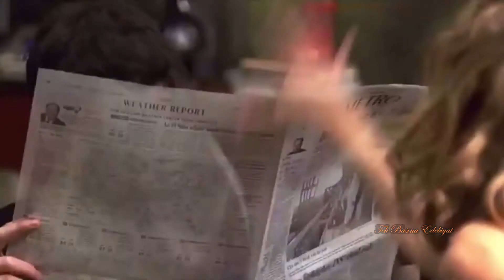ESMERAY...UNUTAMA BENİ...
1949 yılında dünyaya gelen ESMERAY Diriker ,Neriman Altındağ Tüfekçi'nin yönettiği koroda müziğe adım attı. 1973'te Kim Bunlar? topluluğunun solistliğini yaparken, toplulukla birlikte çıkardıkları "Kim Bunlar?" adlı plağın A yüzünde seslendirdiği "100 Kerre 1000 Kerre" adlı şarkıyla müzik dünyasına adım atmış olmasına rağmen plağın üstünde adı dahi yazmıyordu. TRT'nin düzenlediği ve bir daha da tekrarı olmayan 1. Toplu İğne Beste Yarışmasında bestelerinde Erol Tanır imzası geçen eşi Şemi Diriker'in bestesi olan "Unutama Beni" ile birincilikte adını duyurdu ama uzun bir zaman UNUTAMA BENİ'yi ekranda seslendiremedi ve bu plaktan sonra yaptığı 45'liklerle de TRT denetimine takıldı. Günümüze kadar dokuz adet 45'lik, dört adet LP ve Kağıt Mendil isimli bir adet kaset çalışması yapan Esmeray, 1981 yılında yayınlanan Sürpriz 81 albümünde Türk Sanat Müziği eserlerini seslendirdi.
ASLA UNUTULMAYACAKLAR İÇİN..
Boğazında düğümlenen hıçkırık olayım
Unutma beni, unutama beni
Gözünden damlayamayan
Göz yaşın olayım

Gölgen gibi adım adım
Her solukta benim adım
Ben nasıl ki unutmadım
Sen de unutma beni, unutama beni

Bitmek bilmez
Kapkaranlık geceler boyunca

Sevişirken, öpüşürken
Yapayalnız dolaşırken
Unutmaya çalışırken
Unutama beni, unutama beni